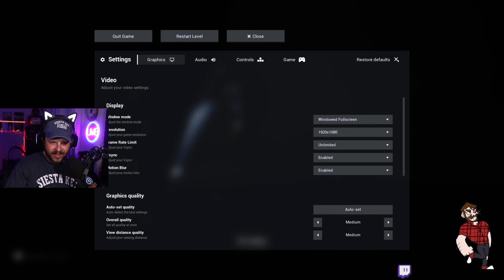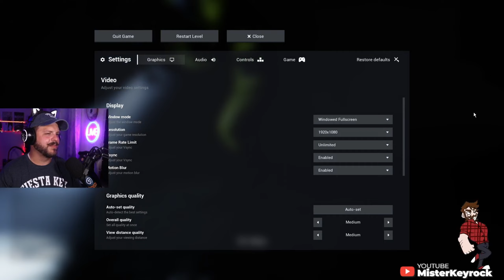Escape The Backrooms CHAPTER 3 part 1: Keyrock Streams